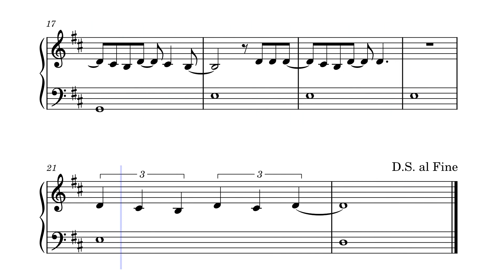Primeiros Erros Capital Inicial piano fácil com partitura